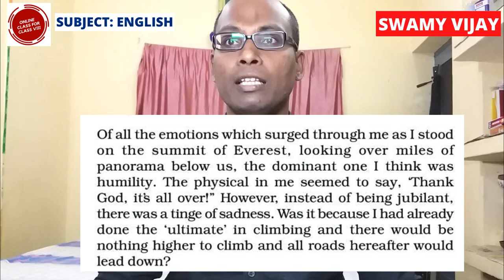THE SUMMIT WITH IN BY H P S AHLUWALIA||SUMMARY||SWAMY VIJAY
In this video you are going to lean the summary of the lesson the summit within written by H P S Ahluwalia